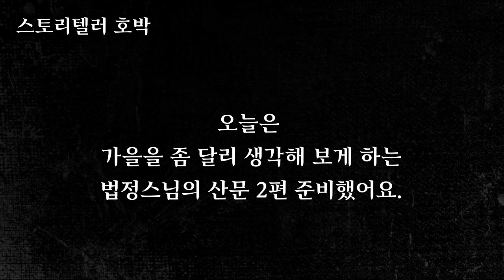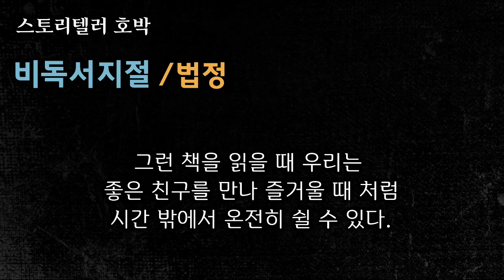[오디오북] 법정스님의 가을 수필 2편/가을은 독서하기에 적절치 않은 계절, 그렇더라도…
◆ 안녕하세요?
스토리텔러 호박 채널을 찾아주시는 시청자님들께 감사드립니다.
오늘도 법정스님의 무소유, 우리들 마을 일깨우는 글과 함께
좋은 시간 보내시기 바랍니다.

◆ 법정 - 수필집 《무소유》 중에서

-  “비독서지절”
-  “가을은”

 -법정(法頂/속명 : 박재철)은   한국 조계종 승려이자 수필가이다.

 - 1932 년 10월8일 전라남도 해남에서 출생하였고  2010년 열반에 들었다.

 - 1956년 전남대학교 상과대학 3년을 수료하고, 같은 해
   통영 미래사(彌來寺)에서 효봉(曉峰)스님을 은사로 출가하였다.

 - 수필집으로는  《무소유》 《오두막 편지》 《새들이 떠나간 숲은 적막하다》 《버리고 떠나기》 《물소리      바람소리》 《산방한담》 《텅빈 충만》 《스승을 찾아서》 《서 있는 사람들》 《인도기행》 등이 있다.

 -  또한  《깨달음의 거울(禪家龜鑑)》 《숫(수)타니파타》 《불타 석가모니》 《진리의 말씀(법구경)》 《인연이야기》 《신역 화엄경》 등의 역서가 있다.

 - 1970년대 후반,  송광사 뒷산에 작은 암자인 불일암(佛日庵)을 짓고 청빈한 삶을 살았다.

 - 1997년 서울 성북동에 있던 요정 대원각을 시주 받아 길상사를 창건하였다.

 - 2003년 12월 길상사 회주에서 물러나 강원도 산골에서 밭을 일구며 살다가 폐암으로 투병,

 - 2010년 3월 11일 길상사에서 법랍54세로 입적하였다.

* 본 영상의 낭독은 절판본으로 제작하였습니다.
   절판본 : 1999년 판, 범우사